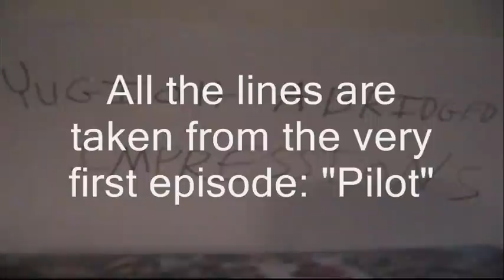Yugioh Abridged Impressions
These impressions are from the cast of Yugioh the Abridged Series Episode One: Pilot. These include the following characters. Constructive criticism is allowed but NO saying I suck at impressions.

Yugi
Joey
Tristan (My best one)
Kaiba
Grandpa
Kaiba (again)
Tea
Joey
Yami Yugi (Atem)
Kaiba
Yami Yugi (Atem)
KAIBA

Yu-Gi-Oh the Abridged Series belongs to LittleKuriboh.